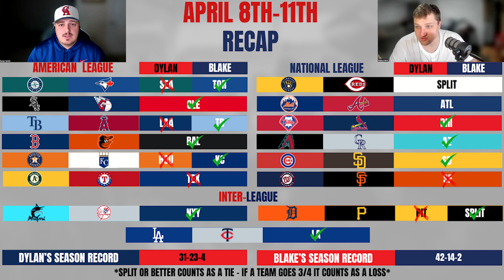MLB April 8-11 RECAP & Weekend Preview